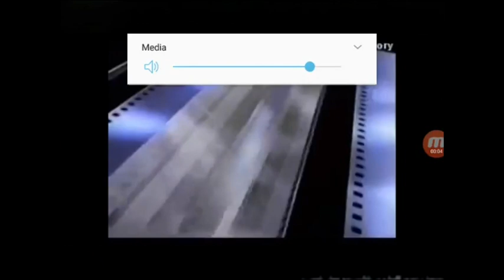AVCO Embassy Pictures Logo Bloopers Episode 20: The Nightmare Randomness (Season 2 Finale) (Part 3)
Description